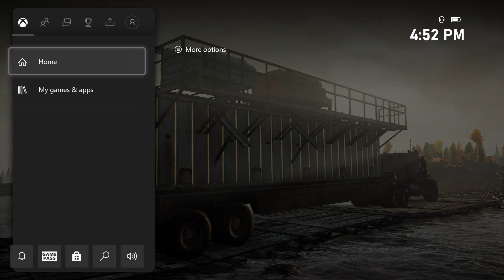SnowRunner - Not A Drill Pt. 2: The Dreaded Construction Trailer Vs. Navistar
Ride with me today in Pt 2 of "Not A Drill" where we will pit the beastly Navistar against the dreaded construction trailer!!!